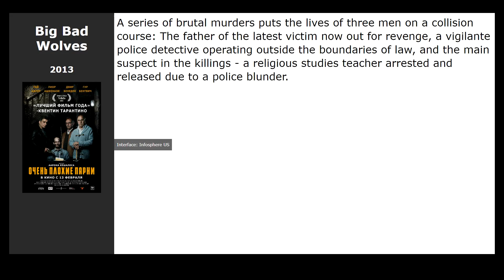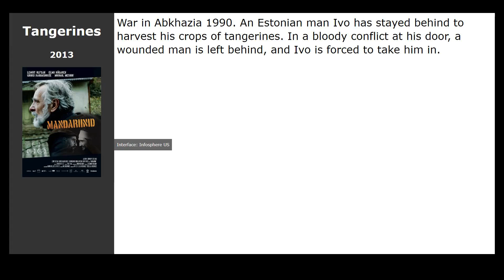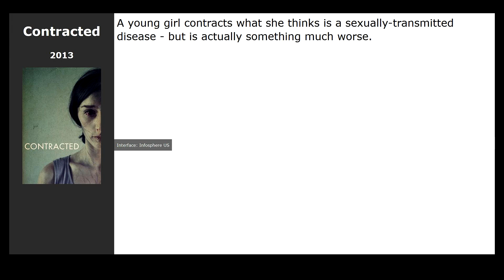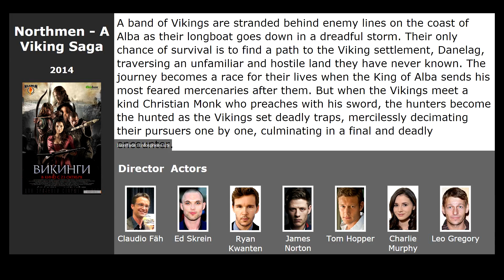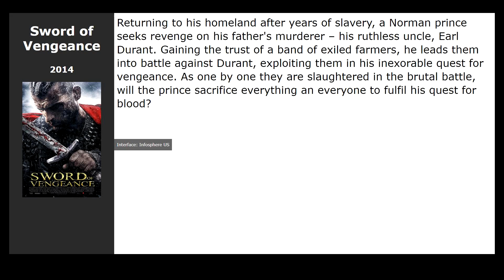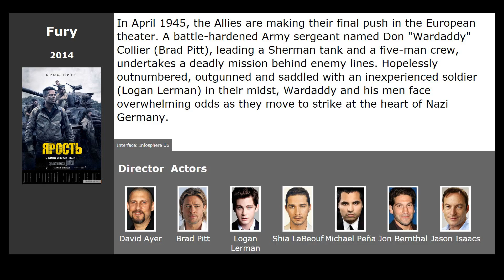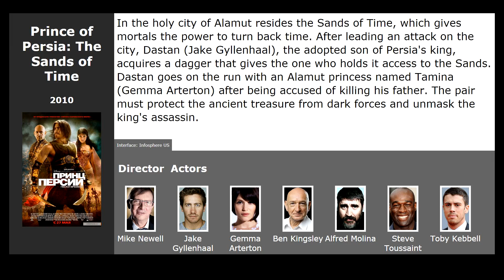20 best movies like King Lear (2018)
Movies similar to King Lear (2018):

00:00 Introduction
00:13 The Humorist (2019) / genre: drama, biography
00:26 Big Bad Wolves (2013) / genre: thriller, crime, comedy
00:42 Blue Ruin (2013) / genre: thriller, drama, crime
00:59 The House of Cards (2013) / genre: action, drama
01:15 Tangerines (2013) / genre: drama, military
01:34 The Attorney (2013) / genre: drama
01:48 Prank (2013) / genre: crime
02:07 Contracted (2013) / genre: thriller, horror, drama
02:18 Foxcatcher (2014) / genre: drama, sport, history
02:31 Killers (2014) / genre: action, thriller, drama
02:50 Ned Rifle (2014) / genre: drama
03:03 Beasts of No Nation (2015) / genre: drama, military
03:22 Dawn of the Planet of the Apes (2014) / genre: fantastic, action, drama
03:35 Northmen: A Viking Saga (2014) / genre: action, adventure
03:52 Kingdom (2014) / genre: drama
04:02 Sword of Vengeance (2014) / genre: action
04:19 Fury (2014) / genre: action, drama, military
05:02 The French Minister (2013) / genre: comedy
05:15 Hammer of the Gods (2013) / genre: action, adventure, history
05:28 Prince of Persia: The Sands of Time (2010) / genre: fantasy, action, melodrama